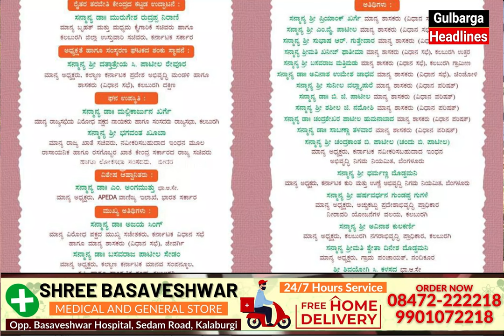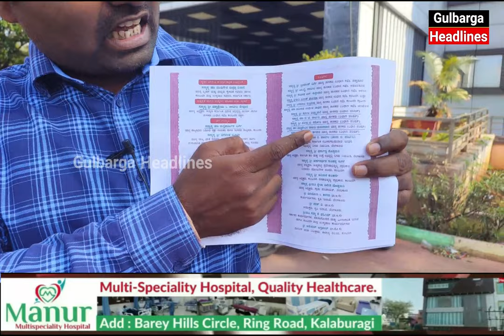Gulbarga Mayor Election Me Shamil BJP MLC Najaiz, Sharan IT Ka Bayan